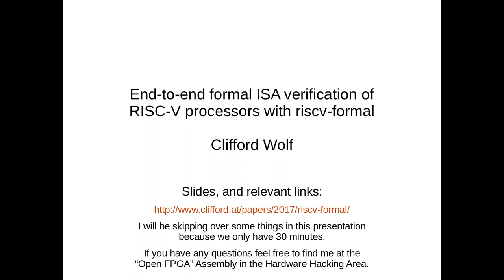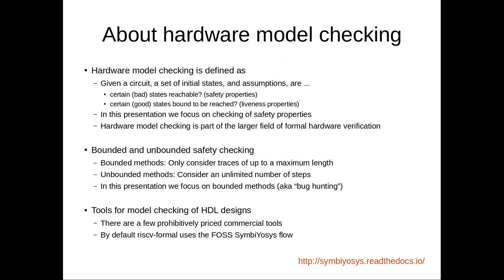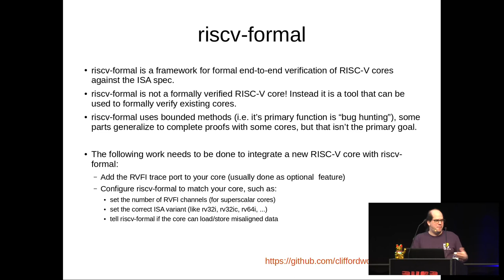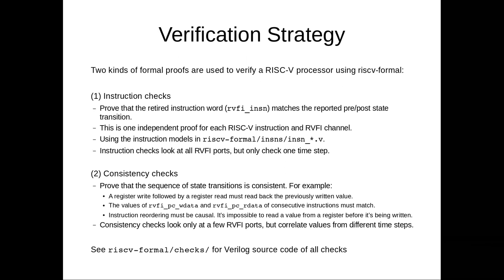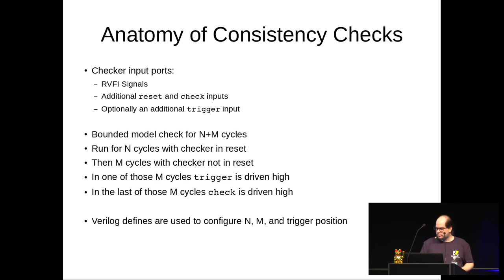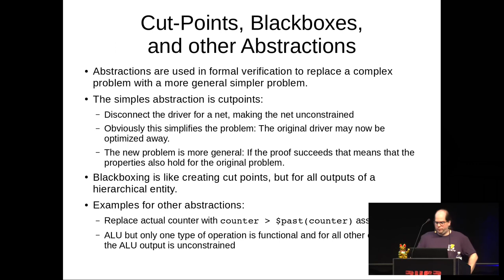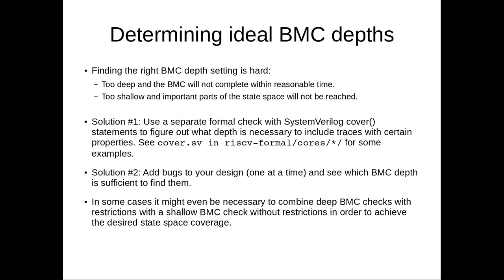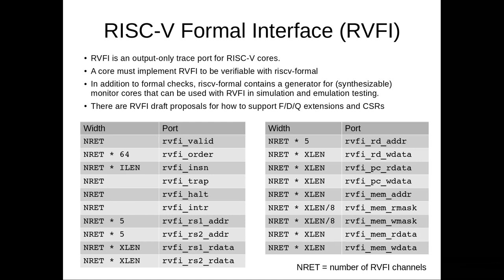34C3 - End-to-end formal ISA verification of RISC-V processors with riscv-formal - deutsche Überset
Formal hardware verification (hardware model checking) can prove that a design has a specified property. Historically only very simple properties in simple designs have been provable this way, but improvements in model checkers over the last decade enable us to prove very complex design properties nowadays. riscv-formal is a framework for formally verifying RISC-V processors directly against a formal ISA specification. In this presentation I will discuss how the complex task of verifying a processor against the ISA specification is broken down into smaller verification problems, and other techniques that I employed to successfully implement riscv-formal.

Clifford Wolf